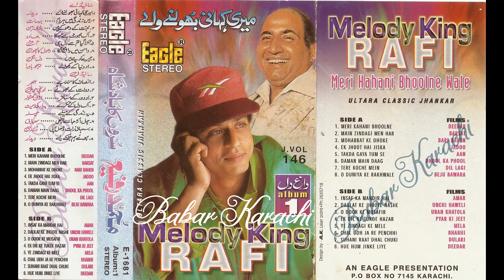Muhammar Rafi Daag e Dil Vol 1 {Meri Kahai Bhulnay Walay} Eagle Jhakar E- 1681 Babar Karachi